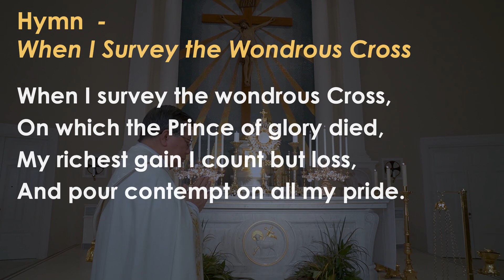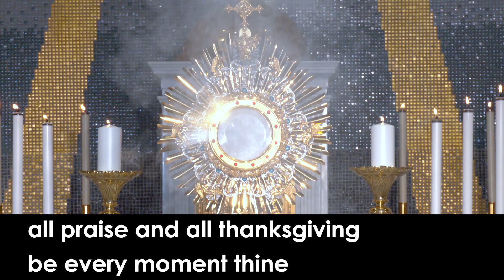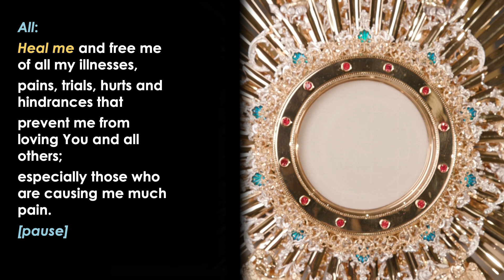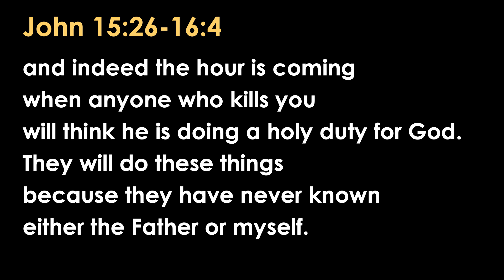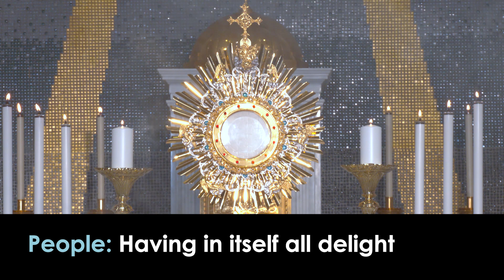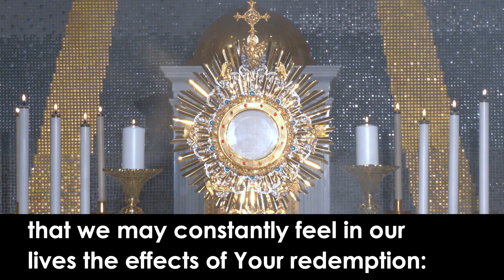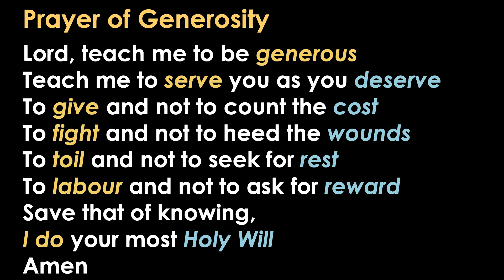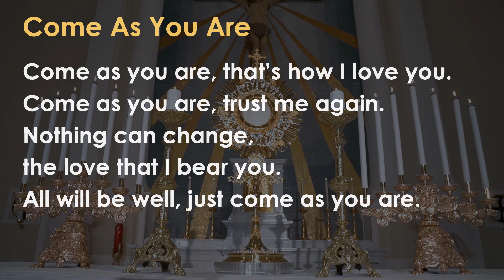How do I "Understand Myself"? (Part 2) - Discernment Series Ep 16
Contemplating and Connecting with Jesus in the Gospels:
Living a more discerning life series (Ep 16)
Sixth week of Easter, Monday, 18 May 2020, Gospel: John 15:26 - 16:4

A series on discernment in our daily living. This service includes the exposition of the Blessed Sacrament and Benediction.

Watch both the Introduction and Structure videos and start your experience with contemplative prayer and Ignatian spirituality:

► PRODUCTION CREDITS:
• Reflection and Prayers: Msgr Philip Heng, SJ. , Cathedral of the Good Shepherd